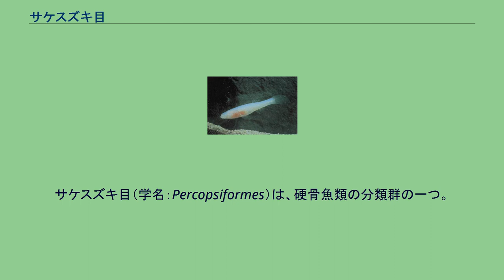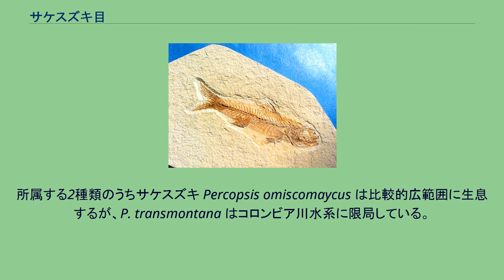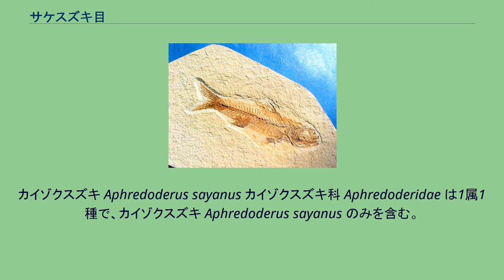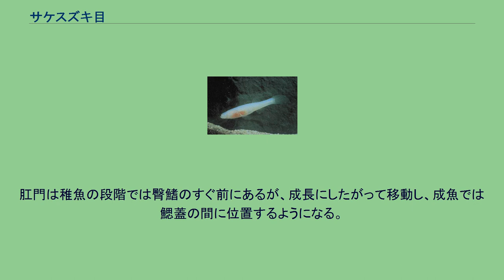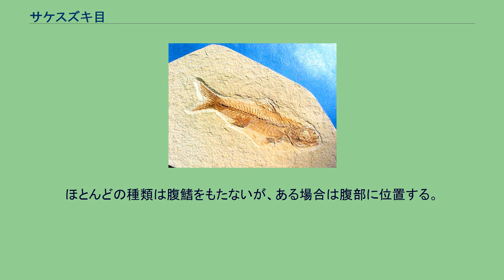サケスズキ目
サケスズキ目（学名：Percopsiformes）は、硬骨魚類の分類群の一つ。
トラウトパーチ目とも呼ばれ、3科7属で構成される。
所属する現生の魚類は淡水魚のみ9種で、すべて北アメリカに限局して分布する。
サケスズキ目はタラ目やアンコウ目と同じ側棘鰭上目と呼ばれるグループに属する。
9種のみからなる小さな分類群であり、いずれも北アメリカの河川あるいは洞窟に生息し、日本には分布していない。
背鰭に弱い棘条をもつ。
腹鰭は胸鰭よりも後ろの位置にあり、尾鰭の分枝鰭条は16本。
脂鰭の有無はさまざま。
基蝶形骨と眼窩蝶形骨を欠き、前上顎骨を突出させることはできない。
外翼状骨と口蓋骨に歯をもつ。
鰓条骨は6本、椎骨は28-35個。
サケスズキ目は3科7属9種で構成される。
かつては肛門の位置や脂鰭の有無に基づき、サケスズキ亜目・カイゾクスズキ亜目の2亜目に分けられていた。
本目の単系統性については異論があり、ドウクツギョ科は側棘鰭上目の他のグループや、棘鰭上目のハゼ亜目に近いとする意見もある。
サケスズキ科魚類の化石種（Amphiplaga brachyptera）。
本科は暁新世から始新世にかけて繁栄し、1属2種のみが現代に生き残っている サケスズキ科 Percopsidae は1属2種からなる。
北アメリカ北部、特にアラスカからカナダ・ケベック州にかけて分布する。
所属する2種類のうちサケスズキ Percopsis omiscomaycus は比較的広範囲に生息するが、P. transmontana はコロンビア川水系に限局している。
サケスズキは本目の魚類としては最も大きくなるものの、それでも体長は20cmほどである。
脂鰭をもつ。
頭部には鱗がなく、体幹には円鱗と櫛鱗がある。
背鰭は1-2本の棘条と9-12本の軟条からなる。
腹鰭の位置は胸鰭よりやや後方で、軟条は8本。
ほぼ完全な側線をもつ。
肛門は臀鰭の前にある。
カイゾクスズキ Aphredoderus sayanus カイゾクスズキ科 Aphredoderidae は1属1種で、カイゾクスズキ Aphredoderus sayanus のみを含む。
アメリカ合衆国東部に分布する。
体長は13cmほどになり、脂鰭を欠く。
背鰭の棘条は3-4本、軟条は10-11本。
腹鰭は胸鰭の後方にあり、軟条は7本。
鱗は櫛鱗で、頭部の側面も鱗で覆われる。
側線はないか、あっても不完全。
肛門は稚魚の段階では臀鰭のすぐ前にあるが、成長にしたがって移動し、成魚では鰓蓋の間に位置するようになる。
また、成長につれて臀鰭の第3鰭条が軟条から棘条に変形するという特徴もある。
ドウクツギョ科の1種（Amblyopsis rosae）。
本科魚類は大半が洞穴生物で、視覚を失った種類が多い ドウクツギョ科 Amblyopsidae は5属6種を含み、アメリカ合衆国南部から東部にかけて分布する。
Chologaster 属を除く5種は石灰岩の鍾乳洞を主な住みかとする。
眼は小さく退化し痕跡的で、4種では完全に機能を失っている。
体長は最大でも9cm程度。
ほとんどの種類は腹鰭をもたないが、ある場合は腹部に位置する。
脂鰭をもたず、成魚の肛門は鰓蓋の間にある。
側線はないか、不完全。